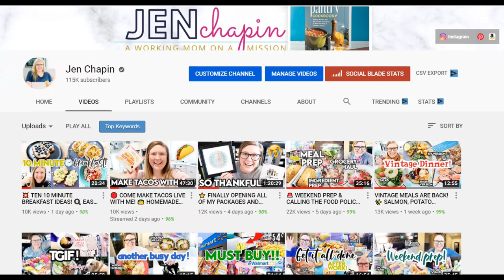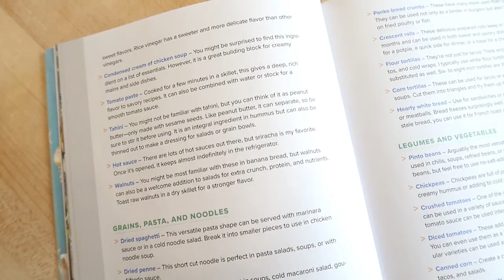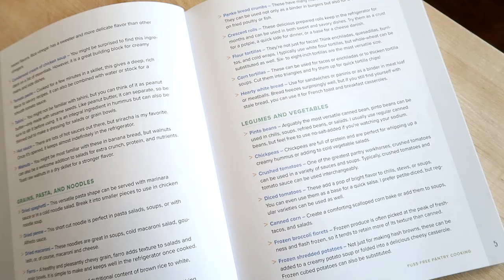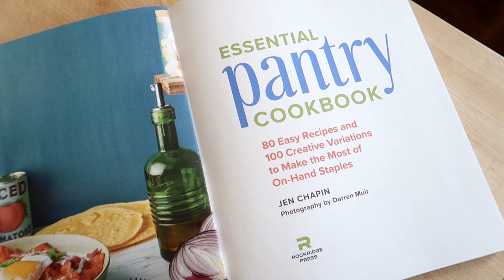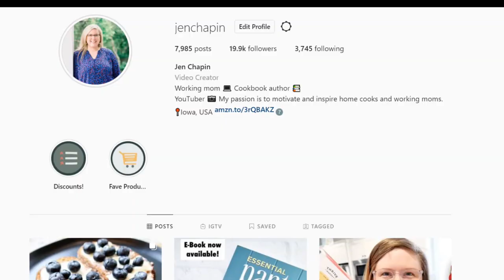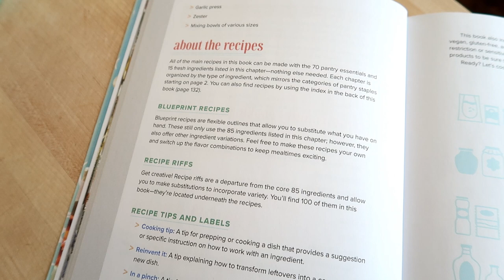👩‍🍳 THE COOKBOOK YOU NEED FOR PANTRY COOKING! 📕 ESSENTIAL PANTRY COOKBOOK BY JEN CHAPIN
THANK YOU SO MUCH FOR ALL OF YOUR SUPPORT! Today I am sharing my new book, The Essential Pantry Cookbook by Jen Chapin.

Make creative, flavorful meals with the power of your pantry

Learn how to serve tasty meals with foods you already have in your pantry, fridge, and freezer. By focusing on 85 basic ingredients―70 long-lasting pantry items and 15 fresh ones―The Essential Pantry Cookbook gives you all the guidance you need to cook up inspired recipes that save you time and money.

This pantry cookbook includes:

Essential ingredients―From canned tomatoes to frozen fish and cured meats, find a comprehensive list of must-have ingredients and their common uses.
Recipes and riffs―Discover a variety of breakfast, lunch, dinner, and dessert recipes, as well as variations to keep things interesting.
Blueprint dishes―Pantry running low? Try out flexible blueprint recipes designed to help you make use of the ingredients you have on hand.
Ensure you always have what you need to prepare delicious meals with this simple pantry cookbook. Also great for a pantry challenge!